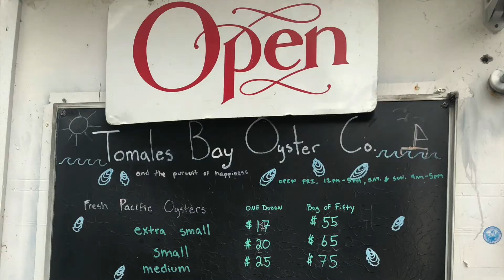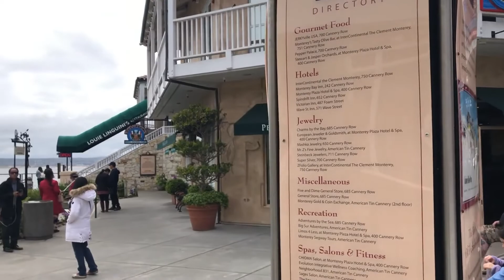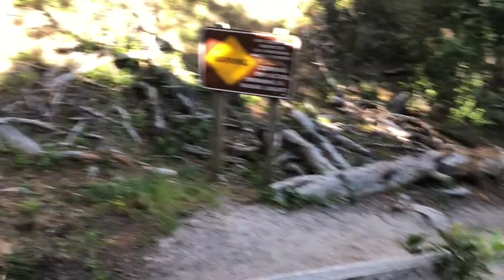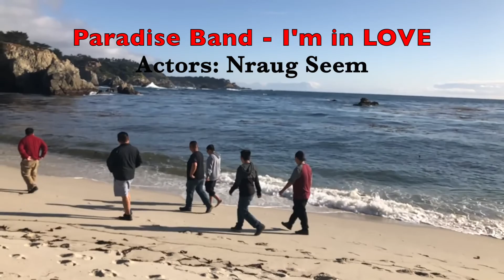Tomales Oyster Company | Stinson Beach | Monterey Bay | Cannery Row | Point Lobos - Bay Area, CALI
California Bay Area All Adults Two Day Retreat

This is a two day trip to the California's nicest places in the pacific ocean. We made many stops during our short trip. Below are the activities:

Oyster tasting at Tomales Oyster Company
BBQ at Stinson Beach
Dinner at Monterey Bay Old Fisherman's Wharf
A short stop at Marina State Beach
Lunch at Cannery Row
Hiking at Point Lobos
Music Video Shoot at China Cove & Gibson Beach